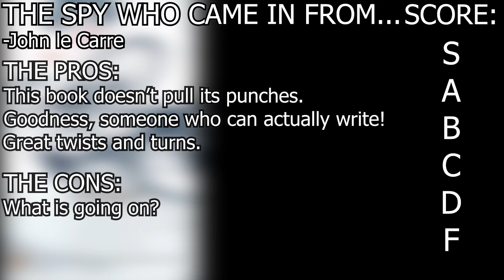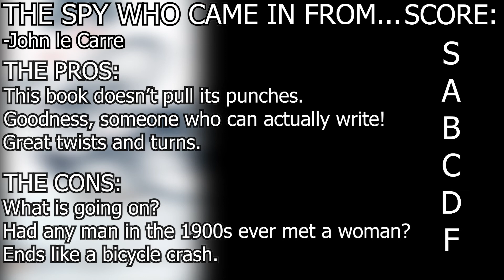Finally A Good Spy Thriller! (The Spy Who Came in from the Cold Review) | Time Trial Book Reviews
Today's book is The Spy Who Came in From the Cold by John le Carre.